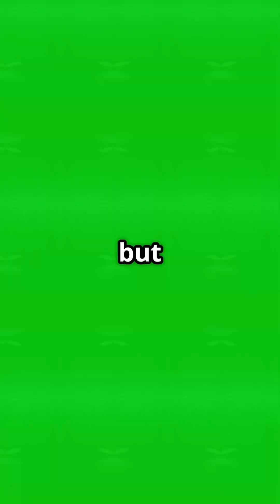Orca: Giant Dolphin or Marine Genius? 🐬🌊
Did you know that the orca, this majestic predator of the oceans, is not a real whale? Despite its name “killer whale,” the orca is actually the largest member of the dolphin family! That’s right — it’s a giant, highly intelligent dolphin with complex social behavior and hunting techniques worthy of a spy documentary.

With speed, strategy, and teamwork, orcas hunt in groups like true packs of the sea. They communicate with unique sounds, teach their young, and even develop specific “cultures” among different groups.

They’re not just big — they’re geniuses.

Yes, ladies and gentlemen, the orca is the dolphin that went to the gym and became a legend of the oceans.